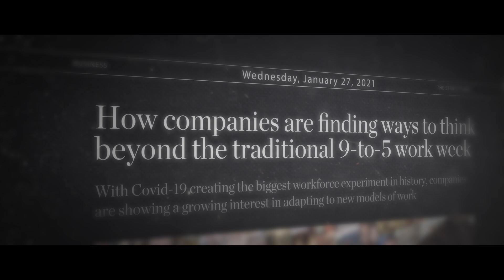SSIA Semiconductor Business Connect 2021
The pandemic and ongoing trade tensions have a mixed impact on the semiconductor industry. While the sector is facing uncertainties such as the global chips shortage and supply chain disruption, it is set to continue its robust growth well into the next decade due to the surging demand for chips and emerging technologies.

As Brene Brown would put it, “vulnerability is the birthplace of innovation, creativity and change”. The semiconductor industry should embrace the change as opportunity not only for companies, but also countries to thrive in the technological space in the future.

The Semiconductor Business Connect, previously known as the Automation Supplier Day, is an inaugural event aimed at growing the local semiconductor ecosystem by facilitating innovation through business collaboration in Singapore and the region. Themed Emerging Stronger – Innovate, Connect and Collaborate, the 3-day event held on 27-29 July 2021 will include keynote presentations and webinars presenting emerging technologies that companies can harness to grow their business, and most importantly, networking sessions connecting manufacturers and suppliers.

As we start to see the light at the end of the pandemic tunnel, The Semiconductor Business Connect will be a milestone to grow the vibrancy of the Singapore’s semiconductor industry. Join us to be part of us shaping the bright future for the industry.